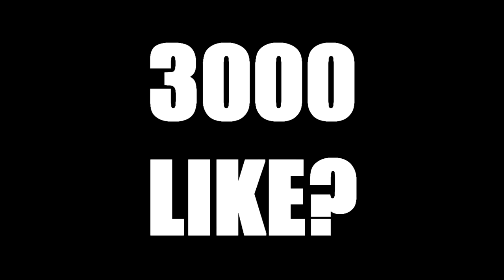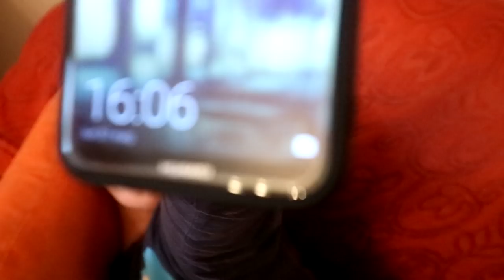MIO FRATELLO DIVENTA TIFOSO della JUVE per 24 ORE!